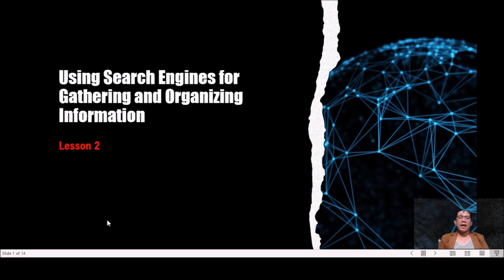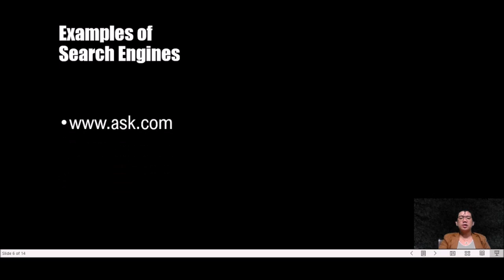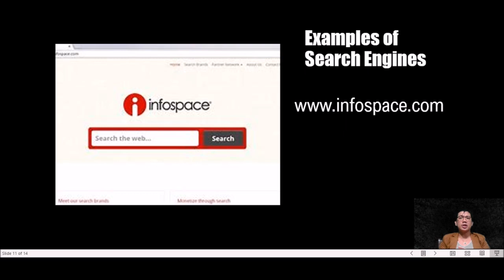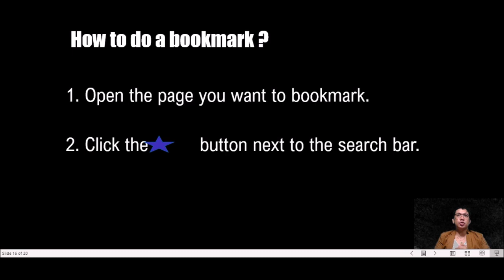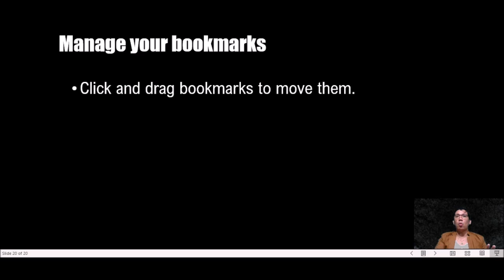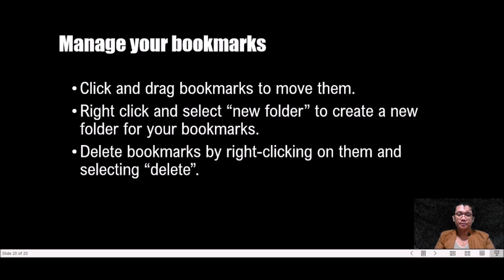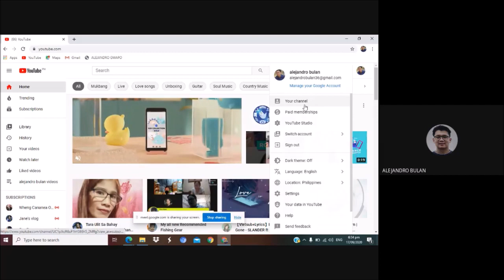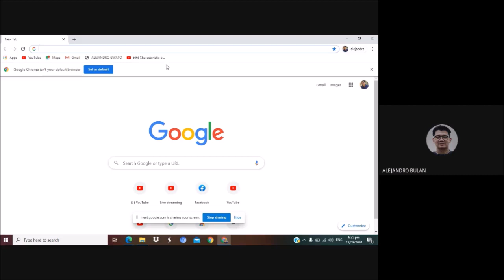Using Search Engines for gathering and Organizing Information